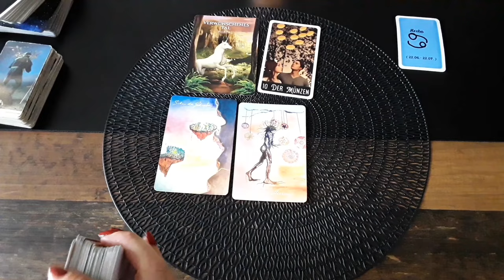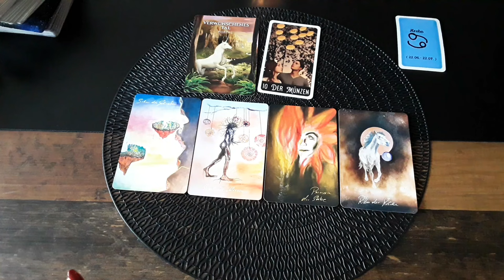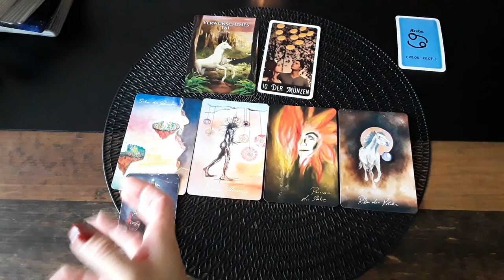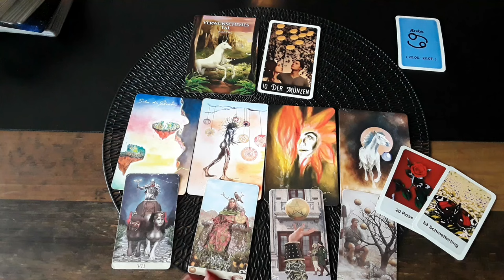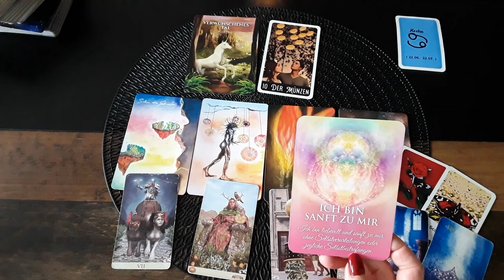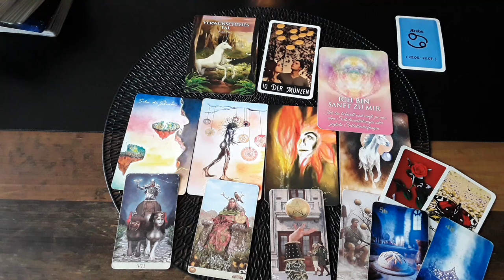Krebs ♋September 2024💫 jemand kommt nun endlich in Gang..weil man nicht mehr anders kann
Monatslegung September 2024

Hinweis!

*Persönliche Legungen biete ich nicht an*

Verwendete Kartendecks:
- Sacred Destiny (Orakel zur Heiligen Bestimmung)
Denise Linn
Schirner Verlag

- New Vision of Bright and Dark(eigenes Deck By Spirit DG)©Mein Spiel GmbH & Co. KG Spirit DG *Erhältlich im SpiritDGShop

**- Prinz &Tod Tarot**
Von Ines Prinz & Alexandra Tod

- Spirit DG Magic Nostalgie + Spirit DG Magic Nostalgie 2.0 eigene Decks(zusammengefügt) ©Mein Spiel Gmbh & Co. KG *Erhältlich im SpiritDGShop

- Ich bin Licht und Liebe (Erinnere dich an dein Wahres Selbst)
Gaby Shayana Hoffmann
Schirner Verlag

*Eigenwerbung*